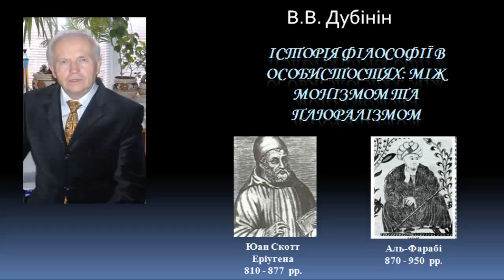Истоория философии Эриугена, аль-Фараби The history of the philosophy of Eriugena, al-Farabi